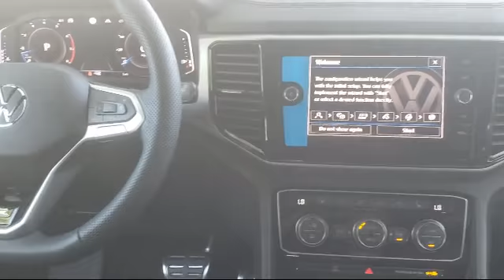2020 Volkswagen ATLAS CROSS SPORT 3.6L V6 SEL R-Line San Jose Sunnyvale Hayward Redwood City Cup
2020 Volkswagen ATLAS CROSS SPORT 3.6L V6 SEL R-Line Stock Number: V200201 Vin:1V2RE2CA6LC213044.

4490 Stevens Creek Blvd.